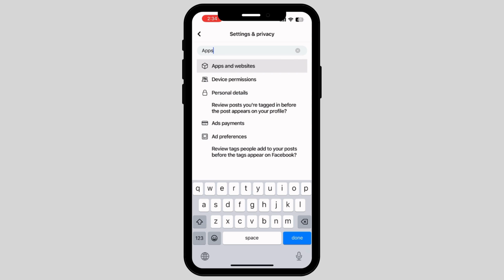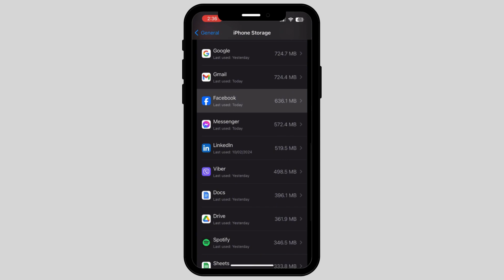How to Fix Session Expired Please Login Again Error in Facebook on iPhone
"Struggling with the 'Session Expired Please Login Again' error on your iPhone's Facebook app? You're not alone! This common issue can be frustrating, but our comprehensive guide for 2024 is here to help you resolve it quickly and easily.

In this detailed tutorial, we'll walk you through:

- Understanding why the 'Session Expired' error occurs on Facebook.
- Step-by-step instructions to fix the issue on your iPhone.
- Tips to prevent this error from happening in the future.
- Insights into Facebook app updates and iPhone settings for a smoother experience.

Whether you're dealing with this error for the first time or it's a recurring issue, our guide is designed to provide you with practical solutions. We'll cover everything from basic troubleshooting to advanced settings adjustments, ensuring your Facebook experience is uninterrupted.

Say goodbye to the annoyance of being logged out unexpectedly. If you've been wondering, 'How do I fix the session expired error on Facebook on my iPhone?' - this video is your ultimate solution.